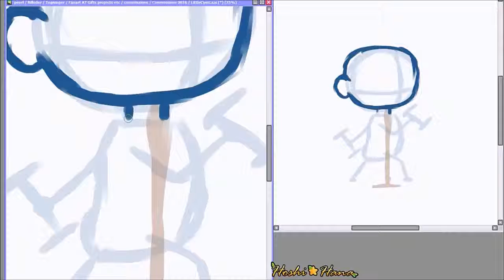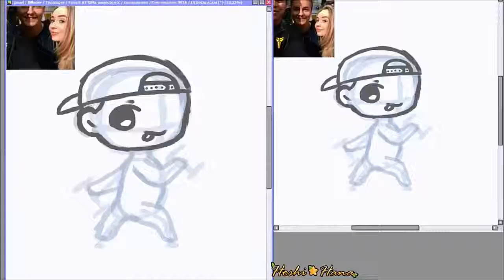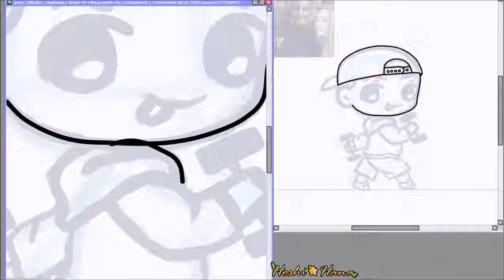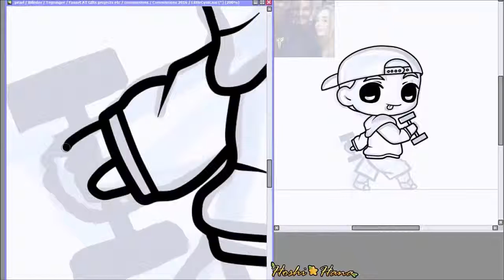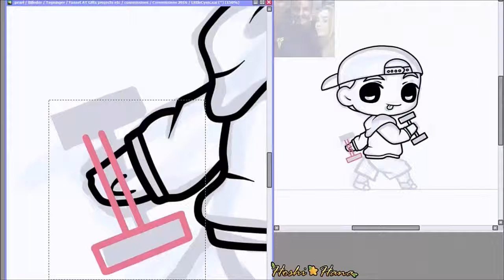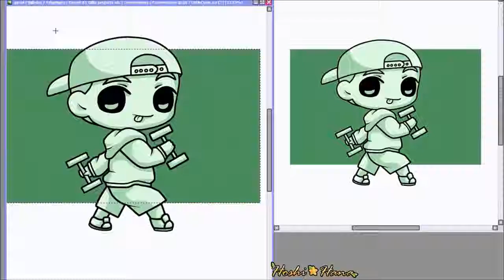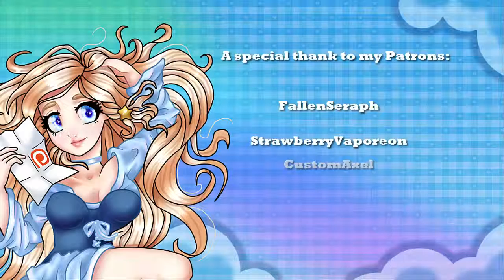✦Speed Paint #11: Azzary✦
Hi guys and Hoshians alike! ❢

Fanart of Azzary  requested by Linktheinformer. This one gotta be one of my favourites :D

❤❤The lovely patrons❤❤

Artist:
❤ Hoshi-Hana

Character:
❤ Azzary himself

Art credit:
❤ All art that you see here is made by me

Programs:
❤Easy Paint Tool SAI
❤Open Software Broadcaster